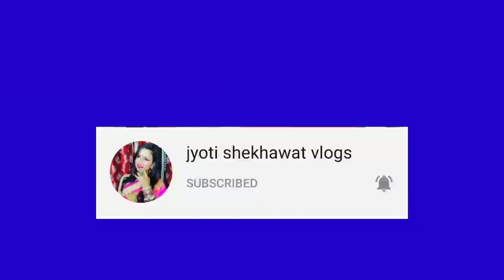sneezing challenge 🤧 with matchstick and earbuds ..requested video